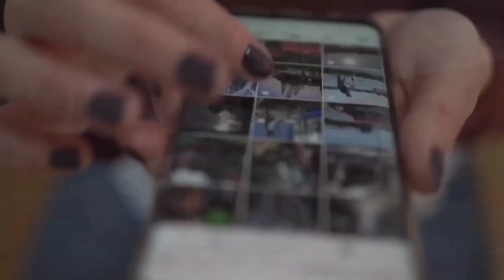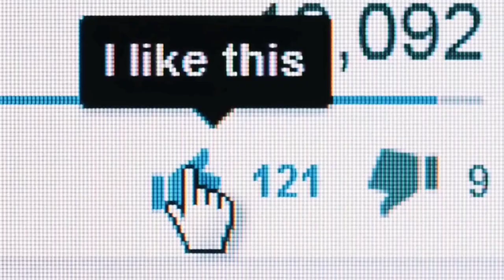Muslim Baap Aur Beti Ki Video Viral | train me muslim baap beti | HH Official786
Muslim Baap Aur Beti Ki Video Viral | baap beti | train me muslim baap beti

Your Query:

Muslim father and daughter in train nama father and daughter in Namaz train
baap aur beti ki video viral
Namaz in train video
Muslim baap aur beti

About us :  यह वीडियो आप (HH Official786) यूट्यूब चैनल की जानिब से समाअत फरमा रहे हैं